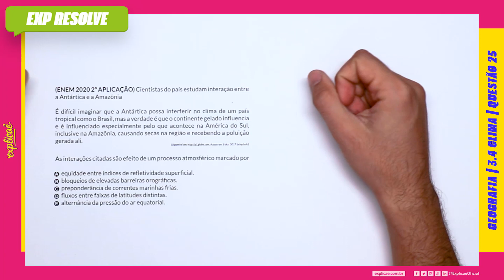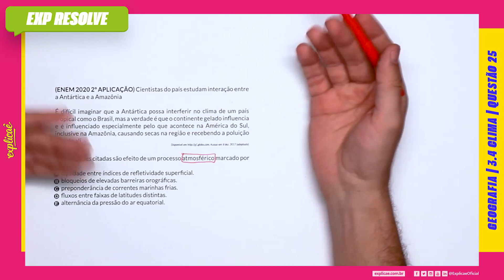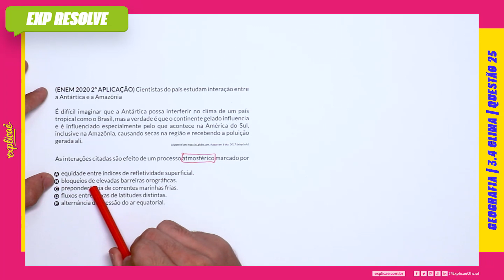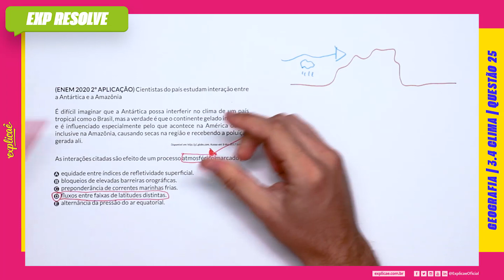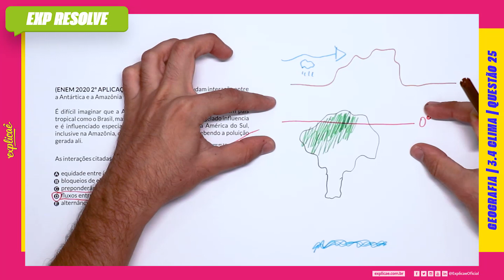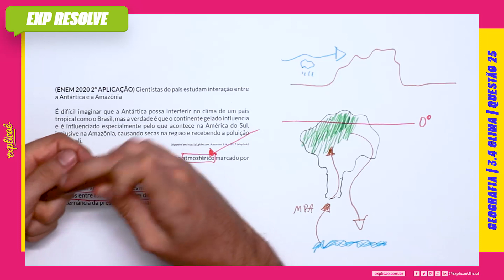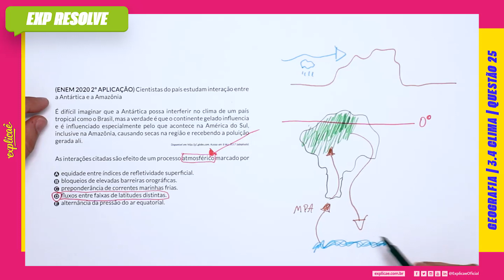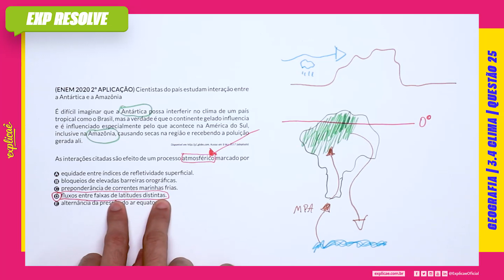CIENTISTAS DO PAÍS ESTUDAM INTERAÇÃO ENTRE A ANTÁRTICA E A AMAZÔNIA É DIFÍCIL IMAGINAR (...) |CLIMA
Encontre a sua questão nos seguintes cadernos:

NO NOSSO MANUAL DE SOBREVIVÊNCIA:
ASSUNTO: 3 FÍSICA | 3.4 CLIMA

QUESTÃO 25
(ENEM 2020 2º APLICAÇÃO) Cientistas do país estudam
interação entre a Antártica e a Amazônia
É difícil imaginar que a Antártica possa interferir no clima de um
país tropical como o Brasil, mas a verdade é que o continente
gelado influencia e é influenciado especialmente pelo que
acontece na América do Sul, inclusive na Amazônia, causando
secas na região e recebendo a poluição gerada ali.
Acesso em: 8 dez. 2017 (adaptado).

As interações citadas são efeito de um processo atmosférico
marcado por

A. equidade entre índices de refletividade superficial.
B. bloqueios de elevadas barreiras orográficas.
C. preponderância de correntes marinhas frias.
D. fluxos entre faixas de latitudes distintas.
E. alternância da pressão do ar equatorial